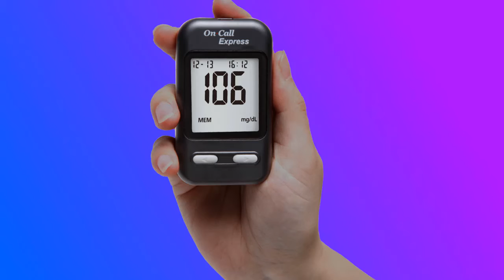5 Types Of Diabetes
5 Types Of Diabetes